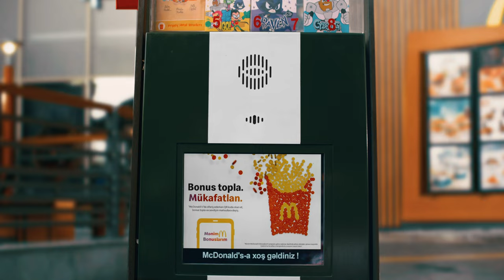TVC for McDonald's Azerbaijan - Drive Thru. 20 Years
Our new commercial for McDonald's Azerbaijan 🎬

Project: Drive Thru. 20 Years.

Client: McDonald's Azerbaijan
Agency: DDB
Production Time Studio
General Producer: Zaur Mammadvaliyev
Creative Producer: Ismail Safarali
Producer: Ali Musazadeh
Director: Vusal Hasanov
DOP: Javid Orujlu
Art Director: Rufat Rajabov
Focus puller: Ruhin Mirzayev
Gaffer: Elmar Gulhamedov
Camera assistant: Anvar Karimov
Sound Director: Sergey Netrunenko
Makeup: Elnara Guliyeva
Costumes: Alizadeh Delya
Casting: Best Cast Official
Clapperboard: Ruslan Karimov
Producer's assistant: Emin Aliyev
Project Manager: Saida Alirzaeva
Storyboard Artist: Kubra Binnatova
Editing and VFX: Ruslan Karimov
Color Grading: Zaur Mammadvaliyev